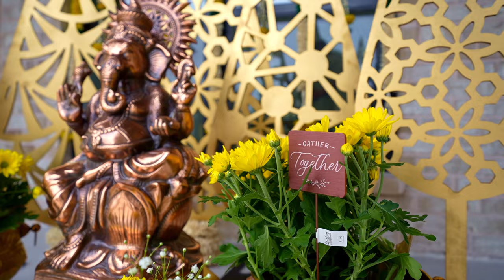Vuyyuru's Housewarming Ceremony | Dallas, Tx | Vclicks Photography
Vuyyuru's Housewarming Ceremony Highlights.